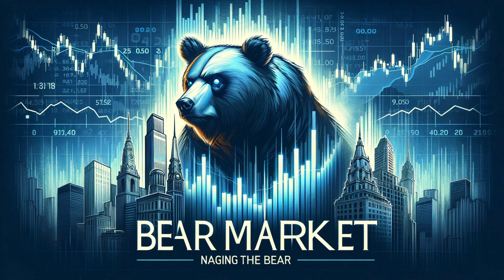BULL VS BEAR